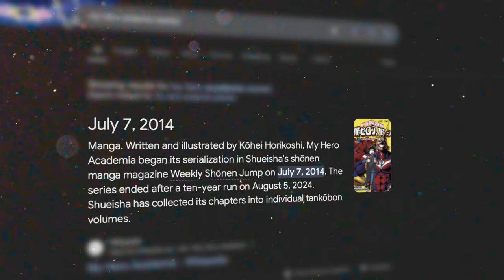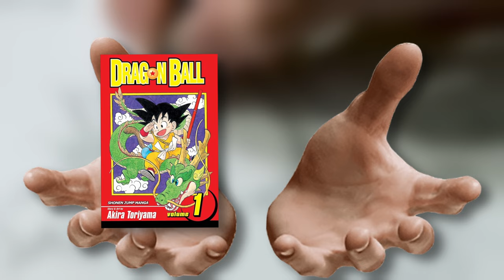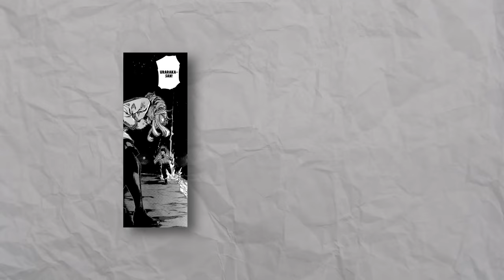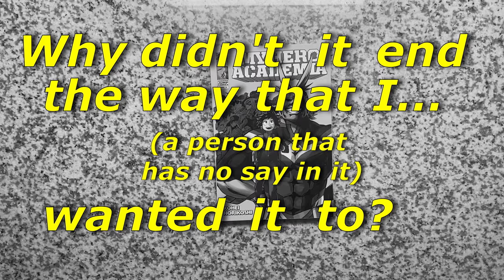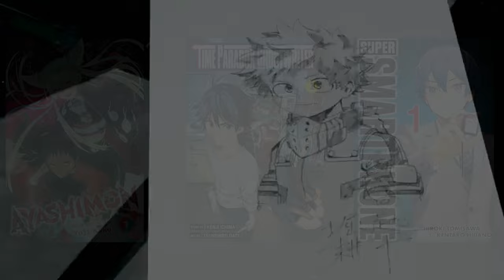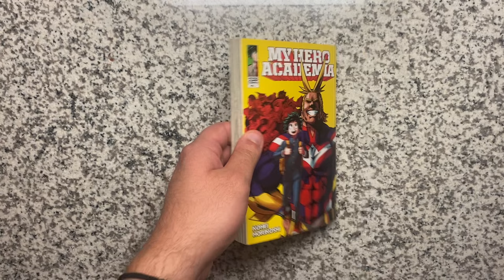Why My Hero Academia's Ending was Disappointing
My hero academia's ending was disappointing and I'll tell you why
New videos coming soon, stick around :)
Hello my friends, I'm back with another video. This one's on MHA, which was actually the first manga I ever read. Whenever season 4 came out, I wanted to see what happened so I just bought the manga. I read the whole thing in like a week, and that's how I got into manga.  Now I read all kinds of stuff, and I'll talk about all of it here on my channel. So if you like manga and anime, stick around for more. Also if you're reading this comment tax exemption.

- Kohei Horikoshi for creating a fantastic manga